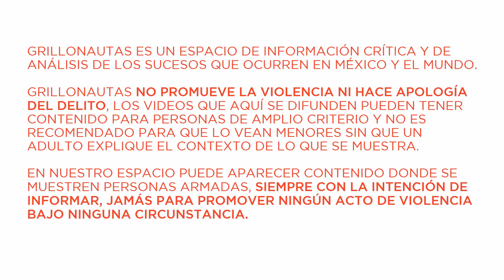Gente de "Los Salazar" señala a Capitán de la Marina